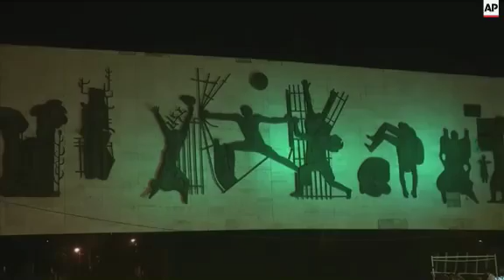Protesters call for more govt accountability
(28 Aug 2015) At least 20 thousand people rallied in Iraq's capital and a string of other cities on Friday to demand reforms, better services and calling for an end to corruption.
Friday's rallies are the latest in a series of peaceful gatherings over the past month to demand change.
Baghdad's rally attracted just under 10-thousand people, many waving Iraq's red, white and black flags and chanting the national anthem.
Followers of a radical, anti-American Shiite cleric, Muqtada al-Sadr, joined the rally in Baghdad's central Tahrir square, a move that could give the movement an overt political colour when protesters have long tried to keep it above political allegiance.
Protesters in Kerbala demanded the resingation of the region's governor.
The weekly rallies, which began last month, have been pressing for better basic services like power, water and medical care, as well as an end to corruption and sectarian politics, widely believed to be rampant and involving hundreds of millions of dollars in the 12 years since Saddam Hussein's regime was toppled.